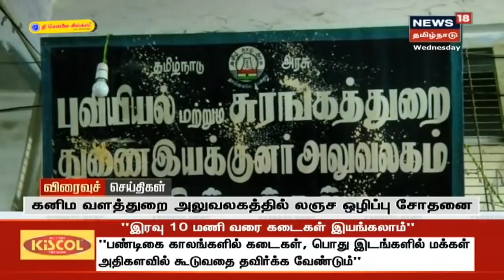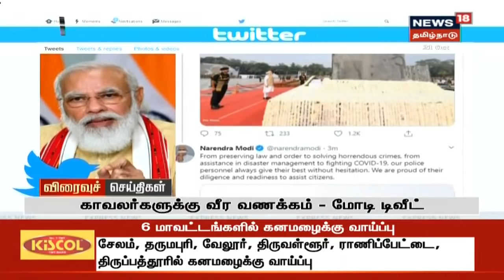விரைவுச் செய்திகள் | Express18 News | News18 Tamil Nadu | 21.10.2020